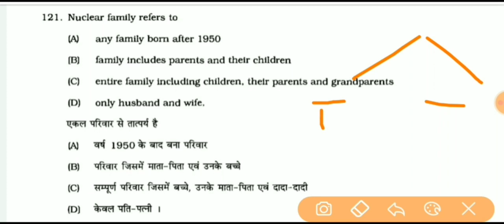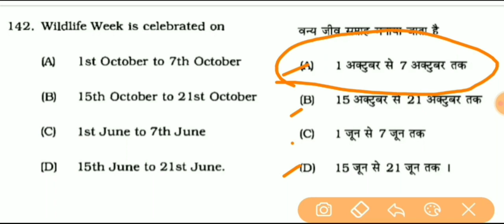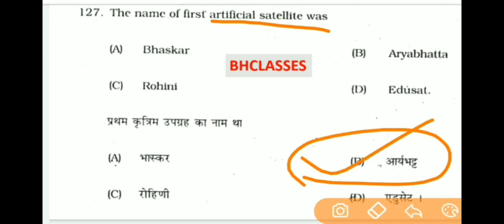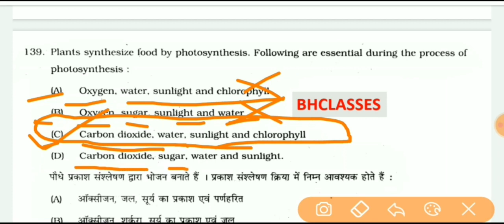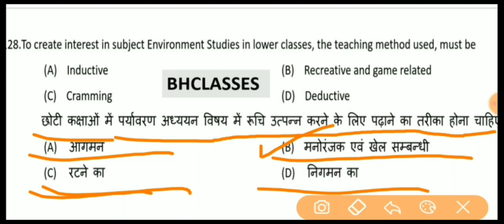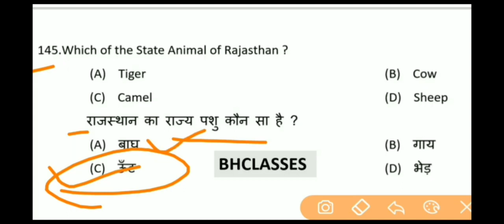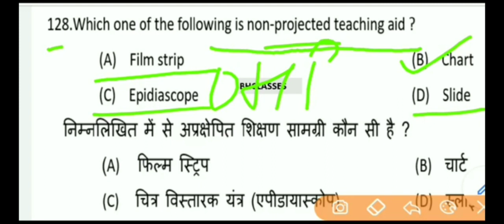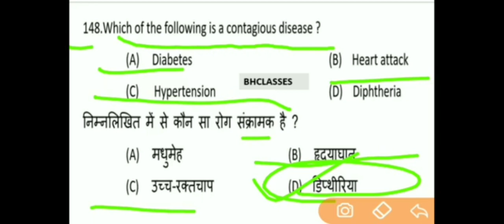REET EVS PAPER 2021 |reet previous year question papers with answers pdf | Level-1 | CLASS 1TO5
REET_EVS_PREVIOUS_YEAR_PAPER_SOLVED_2011 _2012_2015_2017